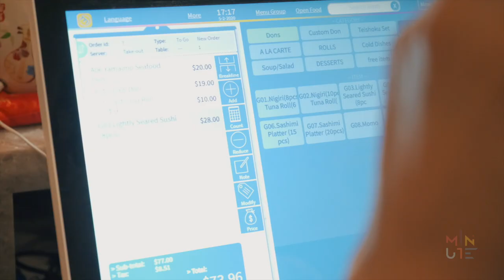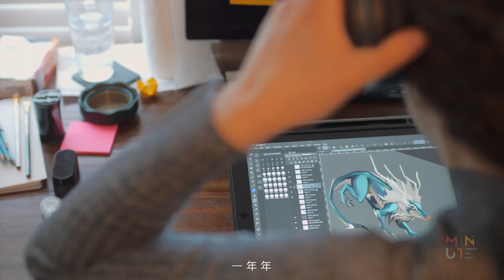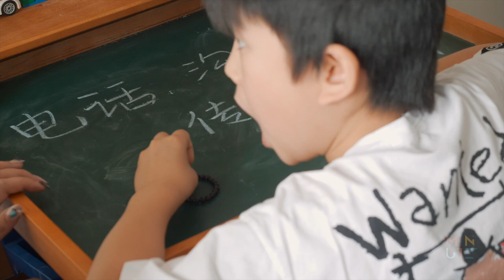2020 FemmeNiche Mother's Day Campaign Video-Minute V Version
We created a series of videos for FemmeNiche's 2020 Mother's Day Campaign. This is the main video besides six short videos of six members from FemmeNiche and their families. We participated in the campaign creative, copy-write and script write for each video and posters, also the full production making. We're very thrilled to be able to film topics of such kind, dedicating our respect for motherly love.

Director: Dva Liu
Cinematographers: Vicent Cheng, Dva Liu
Production Assistant: Oscar Tam
Writer: Dva Liu
Editor: Dva Liu